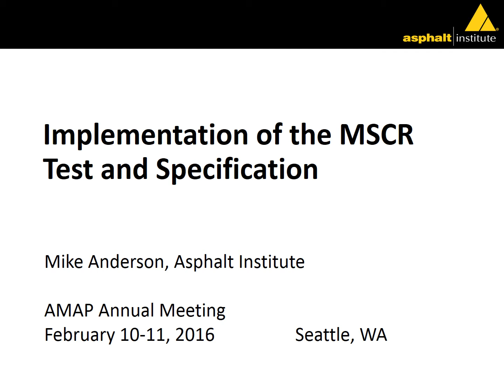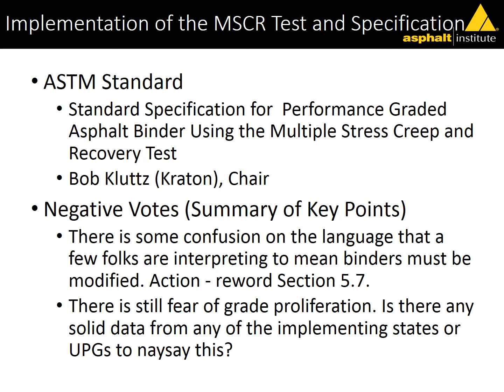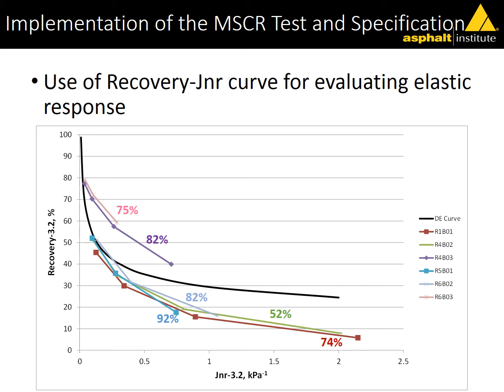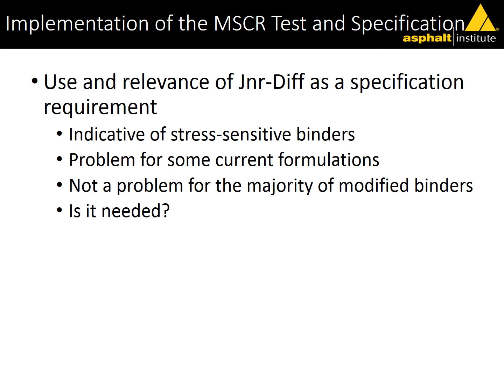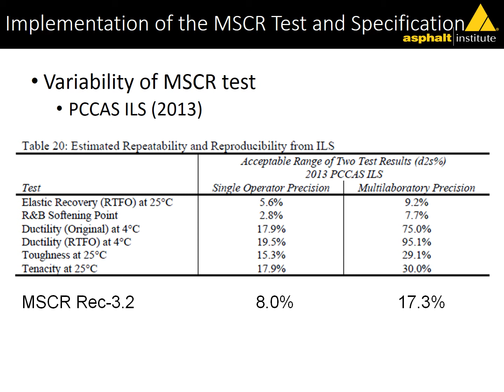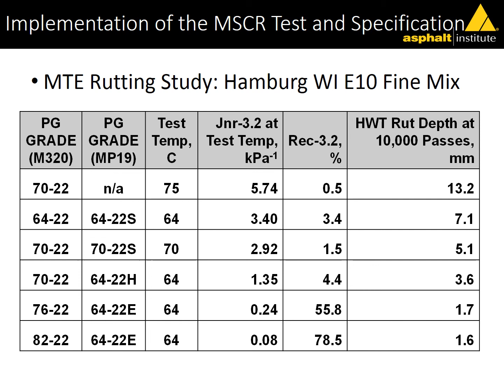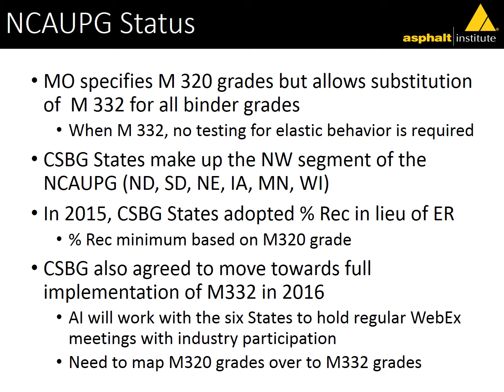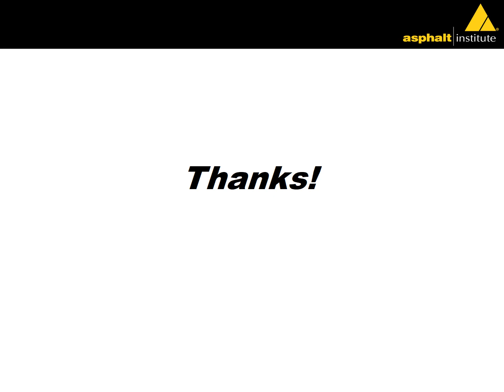Mike Anderson - Implementation of the MSCR Test and Specification - 2016 AMAP Conference